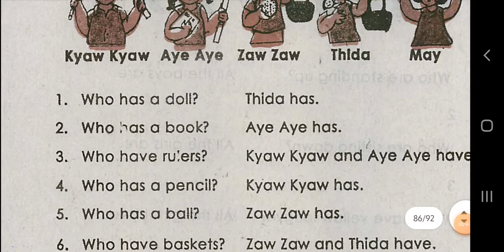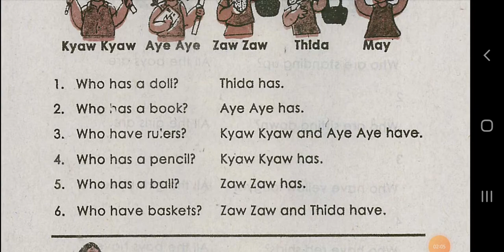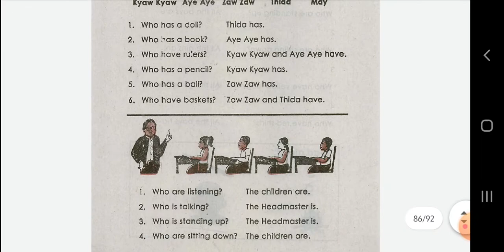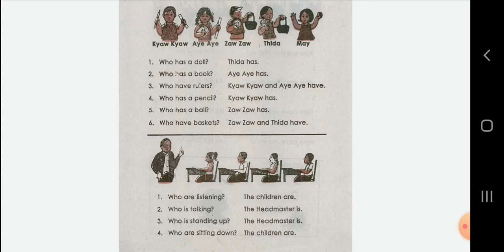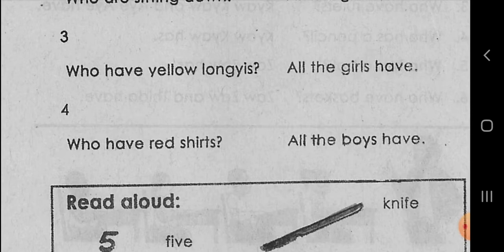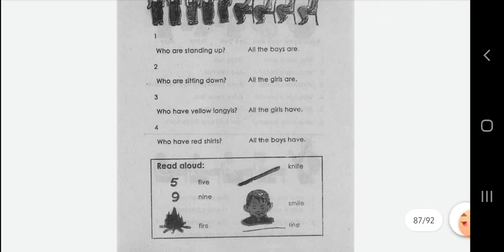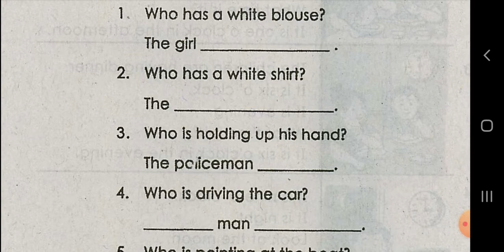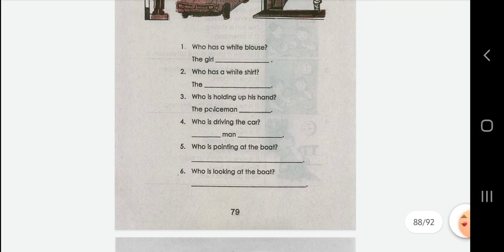English book,grade 3, lesson 24, in rohingya language.